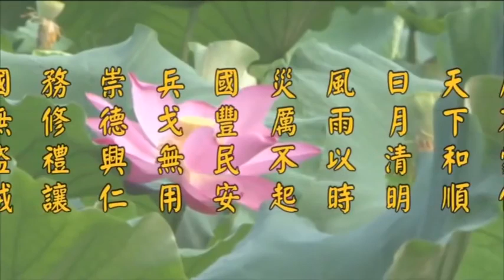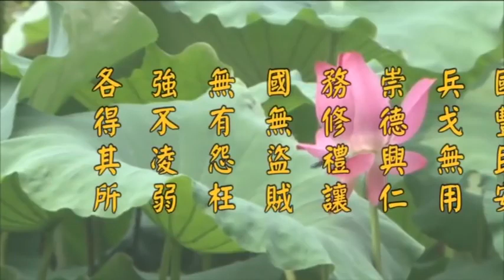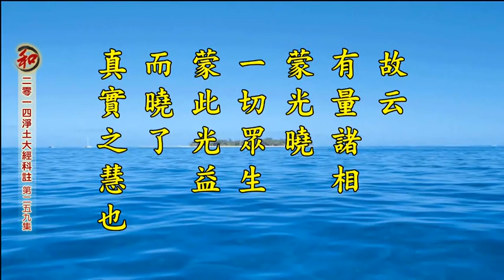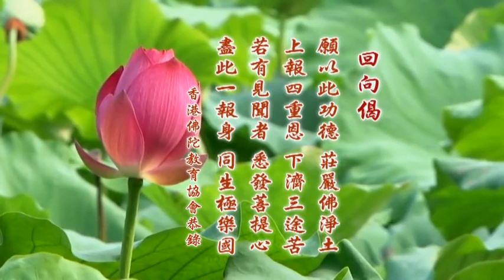淨空老法師:二零一四淨土大經科註【第四回】（第二五九集） {講稿下載*鏈接文稿覩版}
"二零一四淨土大經科註【第四回】（第二五九集）"